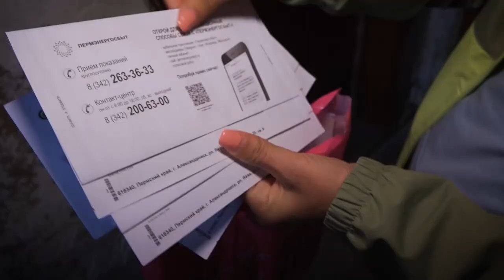Анонс проекта «Пара ласковых»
☝ Телеканал Своё ТВ стоит на страже ваших интересов! Каждый понедельник после вечерних новостей Ольга Распономарёва вместе с экспертами разбирается в острых и запутанных проблемах, с которыми столкнулись жители Верхнекамья.